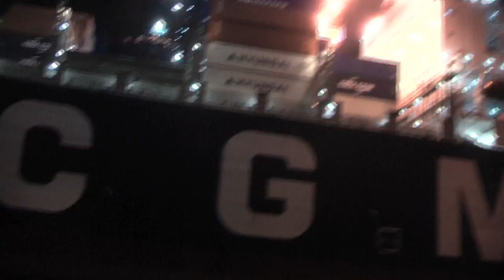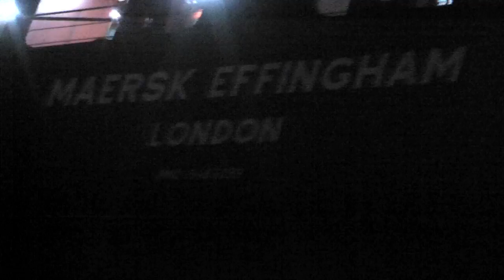Hamburger Hafen 16. 1. 2012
port of hamburg at night